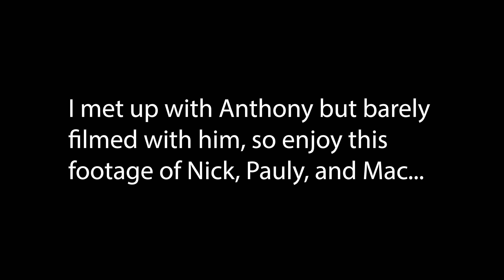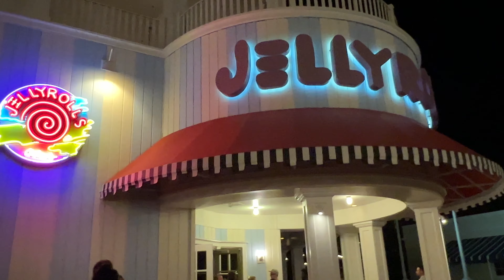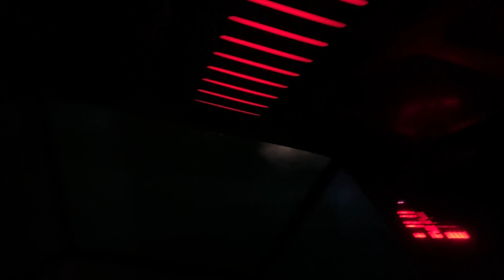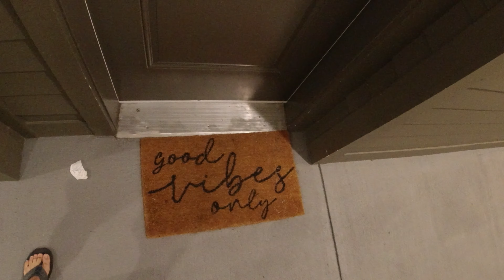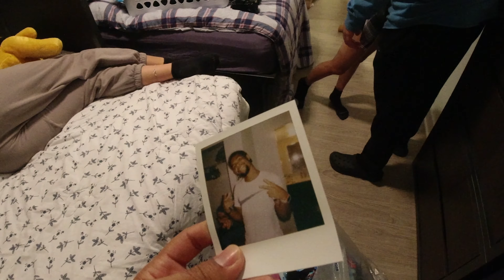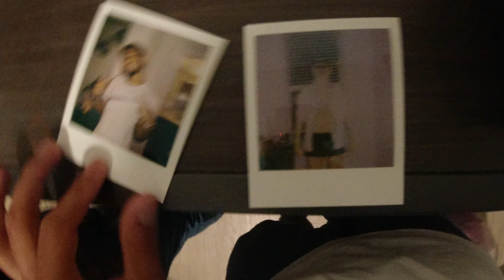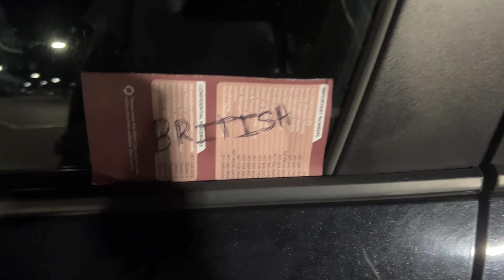I quit my job at Disney World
Hey everyone, so I left the Disney College Program…
I had a wonderful time there, and grew so much as a person. I so many lifelong friends, and had so many experiences that will stay with me forever.

This video is a summary and love letter to my time spent there. It’s kinda a long one. So please enjoy.

LP

***I DO NOT REPRESENT OR SPEAK FOR THE COMPANY!***

MY GEAR
My main Camera
My Do-it-All Lens
Budget Vlog Lens
Budget Do-It-All Lens
Shotgun Microphone (old version)
Shotgun Microphone (new version)
Wireless Microphones
Wireless Mic charging case
Fav Portrait lens
Cheap Tripod that has worked wonders
My go-to action cam
My fave filter